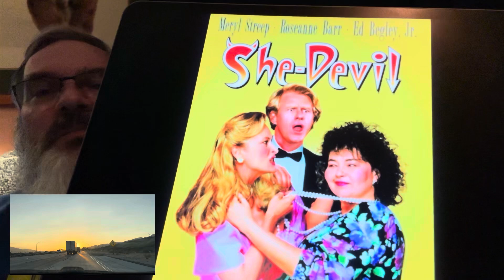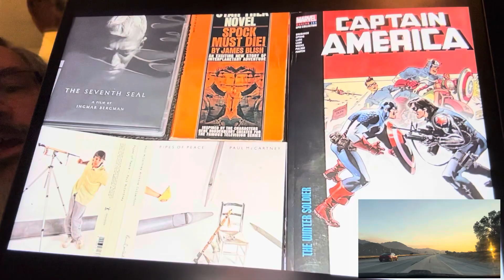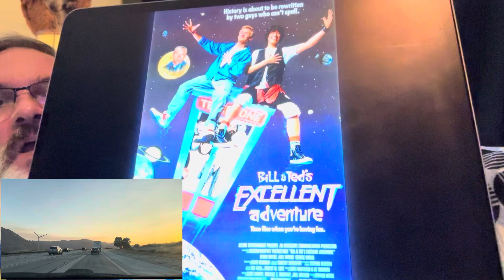Friday Night Chats - Cabazon Dinosaurs + Bill and Ted’s Bogus Movie